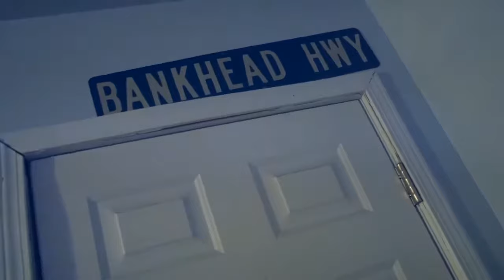Cool Amerika - Change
Music video by Cool Amerika performing Change. 2016 Alliance Music Group, LLC